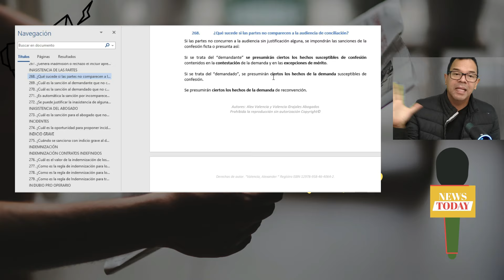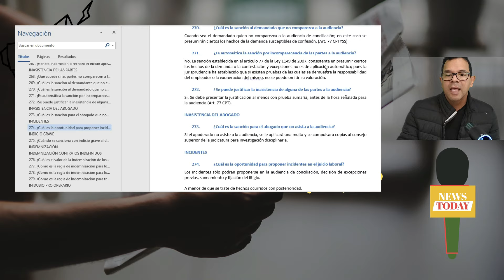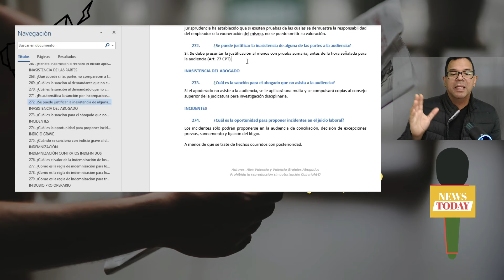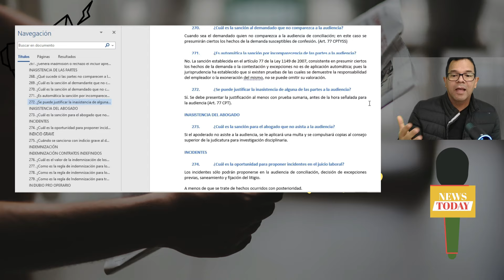Por qué debes asistir a las audiencias? | curso rápido | esto lo tienes que saber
Mira el video hasta el final

En este video te expongo las razones por las cuales se debe asistir a las audiencias laborales , tanto las partes como sus apoderados y las consecuencias de no hacerlo.

"no juzgamos, apoyamos".

WhatsApp haciendo clic en el siguiente enlace:
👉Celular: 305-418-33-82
Correos electrónicos:

👉"Valencia Grajales Abogados", es un grupo de abogados litigantes independientes en Colombia con una trayectoria de 19 años.

"Además de litigar, somos reconocidos por los mismos años en razón de nuestras publicaciones en donde compartimos nuestra experiencia y análisis de los principales temas de derecho en Colombia y por asesorar abogados y emitir nuestros conceptos jurídicos para la toma de sus decisiones jurídicas cotidianas en las áreas del derecho procesal, civil, laboral, comercial, de familia, seguros, responsabilidad, administrativos, casación, exequátur, entre otros."

Litigamos casos en Medellín y Bogotá

Asesoramos y representamos  en temas laborales, civiles, comerciales, contractuales, de responsabilidad civil contractual o extracontractual, responsabilidad laboral, seguros, embargos, nulidades, asuntos de divorcio, familia, alimentos, sucesiones, conciliaciones entre otros. Nuestra especialidad son los Recursos Extraordinarios de Casación y demandas de Exequatur ante la Corte Suprema de Justicia